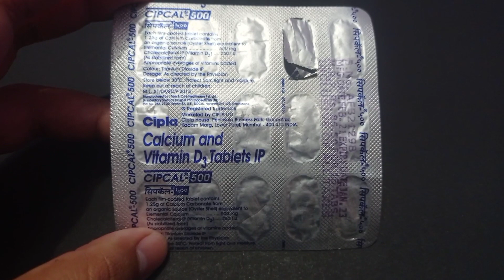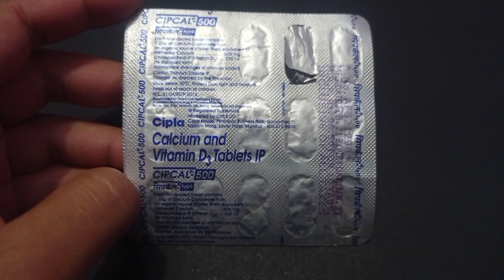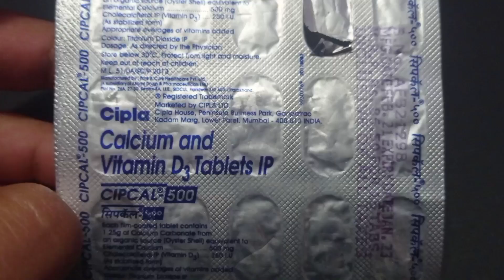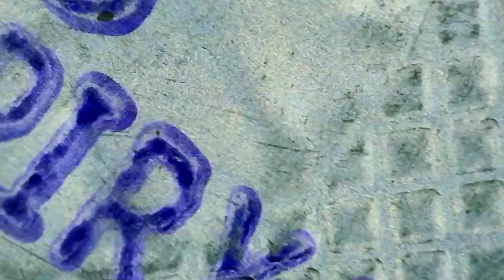Kabhi Tablet ke patte ko Aisa Nahi Dekha Hoga😱 🔥 1000x magnification